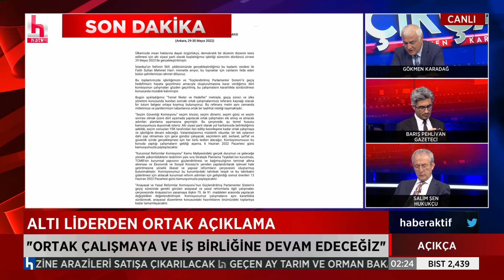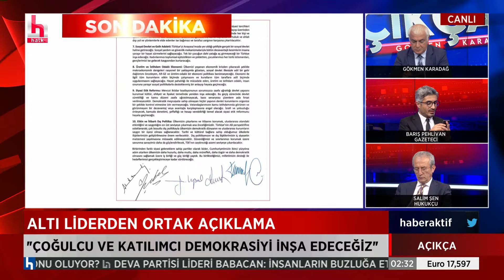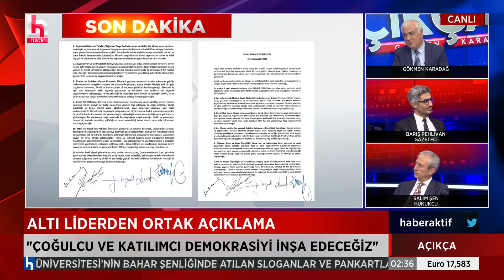6'LI MASADAN BEKLENEN AÇIKLAMA GELDİ İŞTE AYRINTILAR